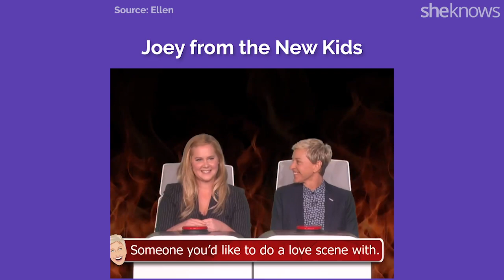Amy Schumer’s done it all! Marriage, New Kids on the Block & Jennifer Lawrence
What was Amy Schumer's high school superlative? Here are some of our favorite facts about the comedian, actress, writer, and new mom.

Amy Schumer once arrived to Ellen inside a giant plastic bubble, claiming she'd gotten "too pretty." "I thought people were gonna freak out in here!" she said to the audience.

"They'll still freak out" promised Ellen, "but come on out!"

"That's what my mom saw when I was born" said Amy, as she emerged from the plastic bubble.

Did you know Amy Schumer is a native New Yorker? She was born on the Upper East Side.

The first time she got a laugh was at her bat miztvah. "When you have a bat mitzvah, you choose to read from the Torah or chant, so I chanted, and the very last note I just crack."

In high school, Amy was voted class clown and teachers' worst nightmare. "Those teachers just wanted to kill me. I can't believe I graduated!"

Amy later auditioned for the part of Shoshanna on HBO's Girls. Can you imagine her in that role?

Her childhood celebrity crush was Joey from New Kids On The Block, and, uh... she never grew out of it. When Ellen asked her who she'd most like to do a love scene with, there was no hesitation when she proclaimed her love for Joey!

She's BFFs with Jennifer Lawrence. They even presented an award at the Golden Globes together! "I'm J-Law" said Jennifer, as she approached the microphone. "And I'm... A-Shu" followed Amy. Not quite the same ring to it.

Now that Amy is married, she says she's okay with her and her husband seeing each other at their worst. "It's great because [he] can't leave!"

She even used to be a toe model!